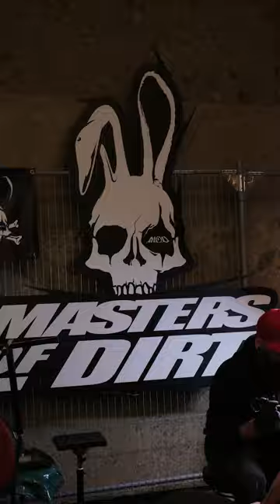Etre rider au Masters of Dirt (reportage) | PART 2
Bien décidé à rentrer un trick lunaire ! Vince part donc à Vienne rejoindre les Masters of dirt au Wiener Stadhalle.

Vincent Massardier, dit "La machine" vous embarque avec lui, sur l'un des plus gros show freestyle MTB et FMX au monde ! Les "Masters of Dirt".

Cette mini série format vertical téléphone, se compose de 3 parties ! Alors installez vous dans votre canapé, fauteuil, chaise de bureau lors d'un break et venez découvrir l'envers du décors du point de vue d'un rider de show de sports extrême.